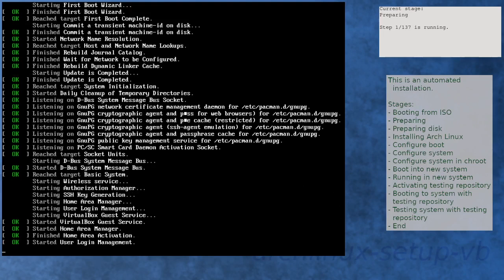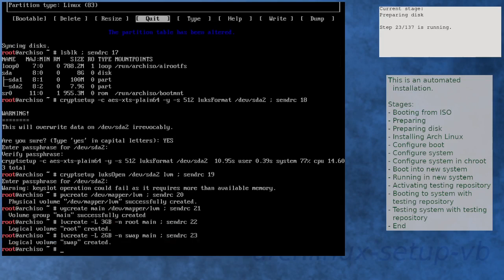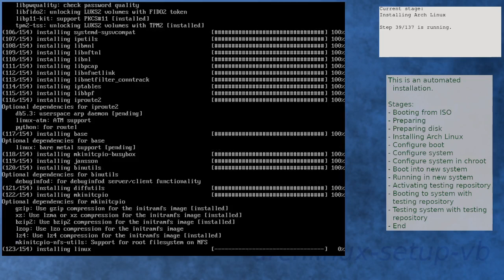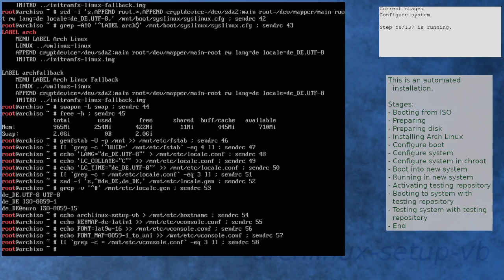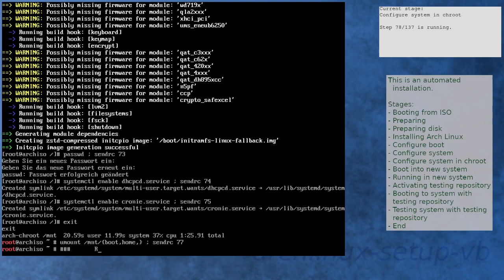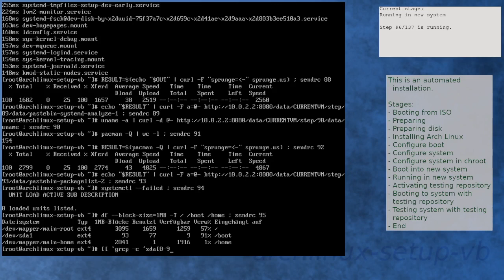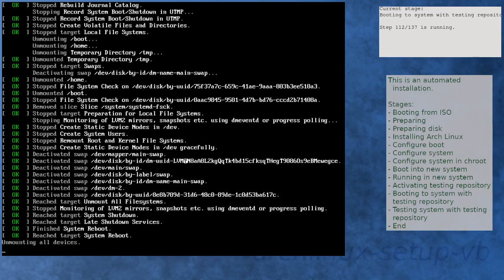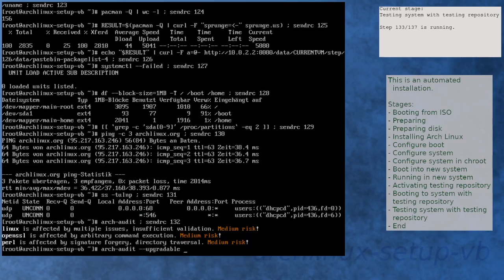Arch Linux installation recording to kernel 6.8.6-arch1-1 (testing)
Summary:
[00:00] Booting from ISO
[00:51] Preparing
[01:45] Preparing disk
[03:22] Installing Arch Linux
[05:35] Configure boot
[05:53] Configure system
[06:38] Configure system in chroot
[08:16] Boot into new system
[09:07] Running in new system
[10:22] Activating testing repository
[11:29] Booting to system with testing repository
[12:12] Testing system with testing repository
[13:22] End

Kernel details:
6.8.2-arch2-1 (ISO)
6.8.5-arch1-1 (after installation)
6.8.6-arch1-1 (after enabling [testing])